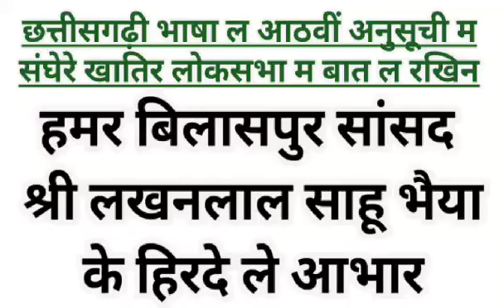Bilaspur MP Mr. LAKHANLAL SAHU JI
बिलासपुर के सांसद लखन लाल साहू जी 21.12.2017 के लोकसभा म छत्तीसगढ़ी भाषा ल आठवीं अनुसूची म संघेरे बर जोरदार वकालत करे हे... अब्बड़ अकन धन्यवाद हे